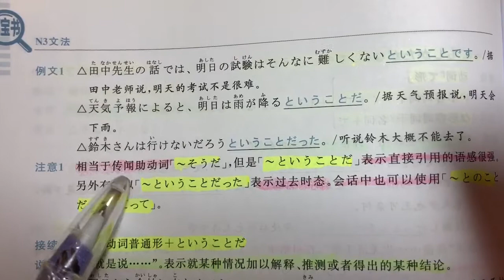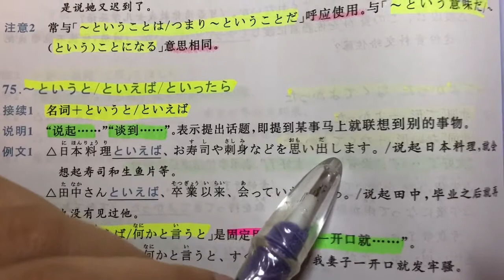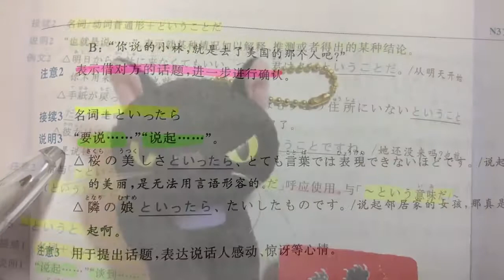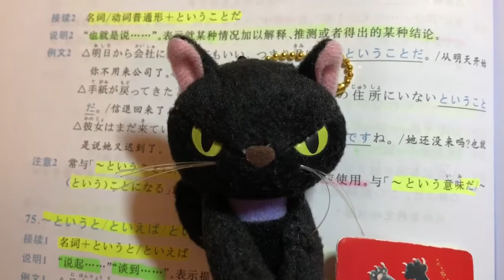日文自學 | JLPT N3 | 日本語能力試驗 文法 | Day 34［黑貓響子］